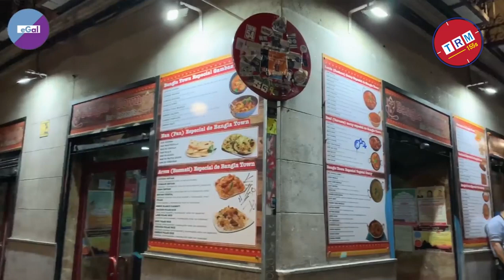The Dominance Of Bangladeshis Is Also Increasing In Spain || 2021 || TRM 155s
This video is published on 30 Oct, 2021

Bangladeshis are gradually taking place in different fields of Spain. Before 1992, there were only a handful of expatriate Bangladeshis living in Spain. That year, the World Olympics were held in Barcelona, ​​Spain, and due to that, many Bangladeshis came to Spain as well as various Asian countries to watch the Olympic Games. From then on, Bangladeshis started living in Spain.After the European countries announced the legalization of illegal immigrants in Spain in 2000, 2001 and 2005, many Bangladeshis from different European countries entered Spain. Since then, the number of Bangladeshis living in Spain has been increasing rapidly.At present about 50,000 Bangladeshis live in the country. The capital Madrid and the port city of Barcelona have the highest number of Bangladeshis. Apart from this, Bangladeshis also live in several big cities.